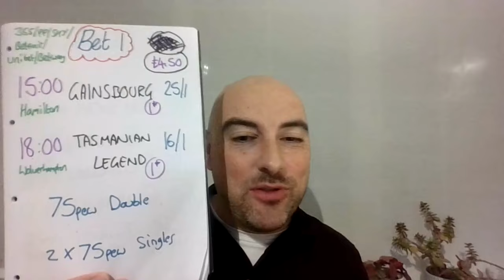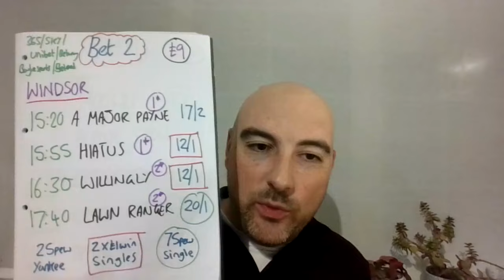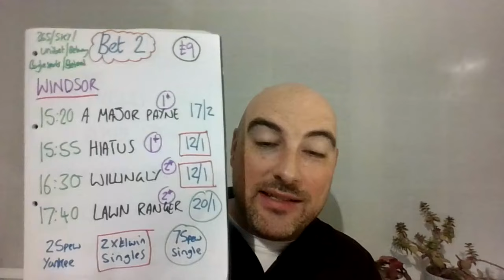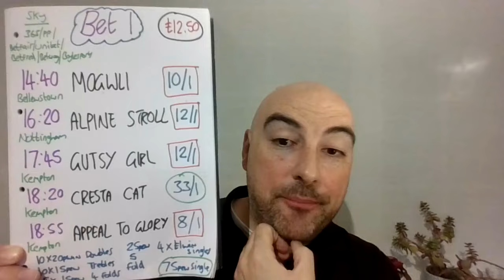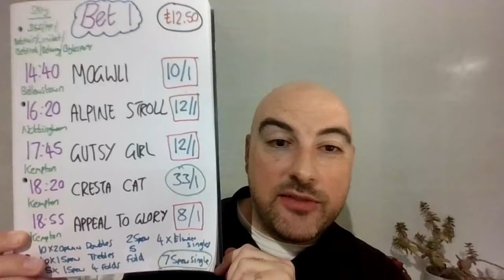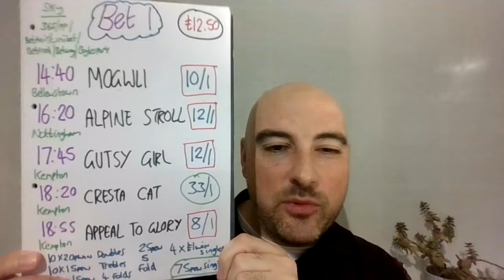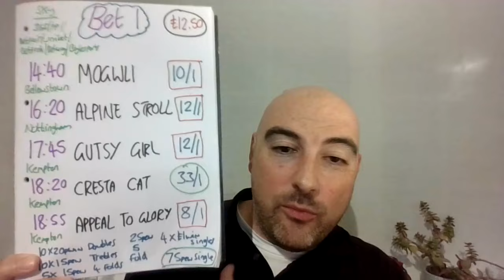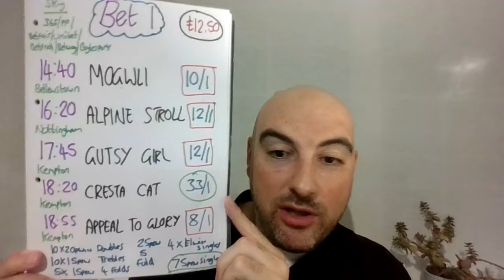Wednesday 2nd October 2024 - FREE Horse Racing Tips - Nottingham, Bellewstown & Kempton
Results from the previous video (30th September 2024)
Bet: £13.50
Return: £13.13
Overall: -£0.37

Overall Statistics for September 2024
Bet - £94
Return - £234.51

Overall Statistics since returning on the 19th September 2024:
Bet - £94
Return - £234.51

Total Horse Racing Statistics for 2024 up until 1st October 2024:
Bet - £1244.50
Return - £946.51

Total Horse Racing Statistics, since the channel started:
9th January 2022 - 1st October 2024
Bet - £12,367.70
Return - £15,121.83

Horse racing tips are provided on 4 regular days a week:
(Wednesday, Thursday, Friday & Saturday)
On the other 3 days of the week, short videos will be uploaded, by exception.
I occasionally will leave selections on non-video days, in the comments of the previous video.

Usually, the majority of bets are advised to be placed through Sky bet, as they are the bookmaker usually offering the most each-way places for Horse racing bets, which best suit the style of bets I place
The expected ‘average’ days stake for the channel is £20, but it will vary between £2-£40, depending on the volume and quality of the racing.

Update 06/09/23 - All channel stats are now recorded based on at least 3 major bookies offering the price at the time of video upload and at least 3 major bookies paying the place terms at the time of the race.
(Previously everything was recorded through a real Skybet account, this made channel profits hard to achieve for anyone using alternative bookies, the update hopefully ensures most can match the channel results and many can exceed them)

2024
Apr: N/A
July:
Aug:

For Cheltenham festival & Royal Ascot 2022, I did a separate series of videos called the the £200 series, this was based on a medium risk staking plan, the figures are not included in any of the monthly figures or overall P&L figures.

Bet: £200
Return: £323.30

Bet: £200
Return: £233.04

Profit & Loss for horse racing selections for each day of the week Jan 2022 - Dec 2023:

Friday +£1147.29
Wednesday +£695.43
Saturday +£678.89
Thursday +£510.39
Tuesday +£103.44
Sunday -£6.16
Monday -£75.05